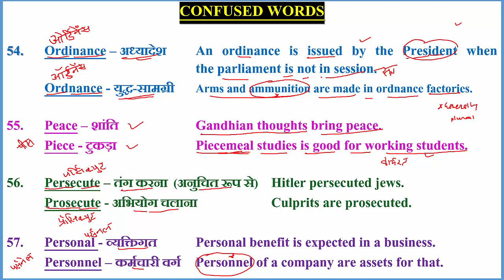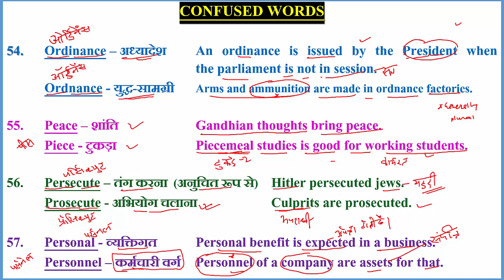CONFUSED_WORDS (54-57)